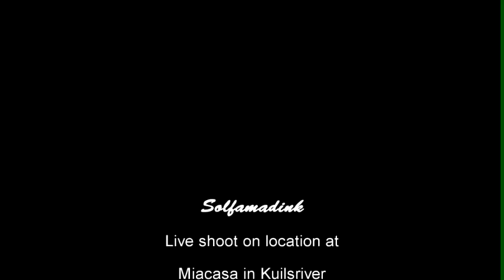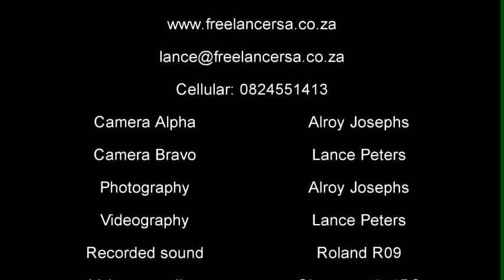Solfamadink promotional DVD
The local band SOLFAMADINK requested freeLANCEr Productions to do their promotional DVD of some of the music they perform at functions, clubs and gigs. This band is going places as you can hear & see!